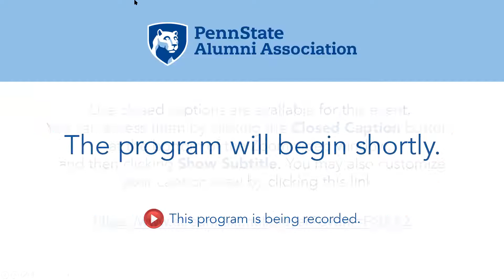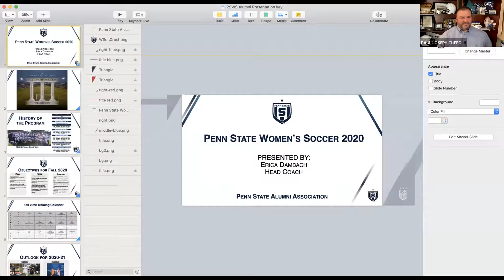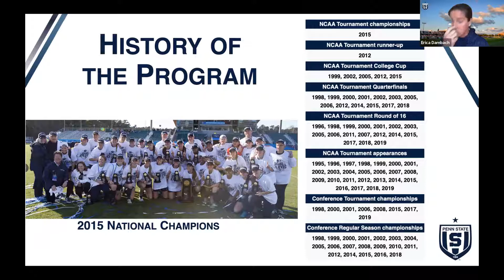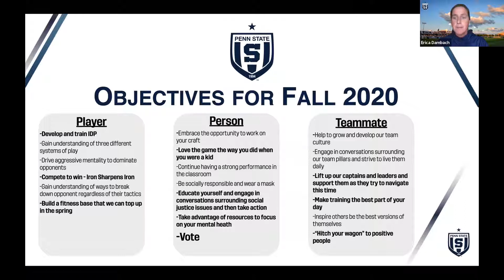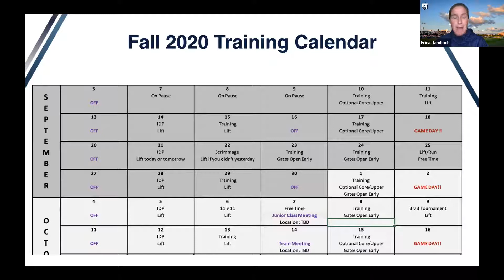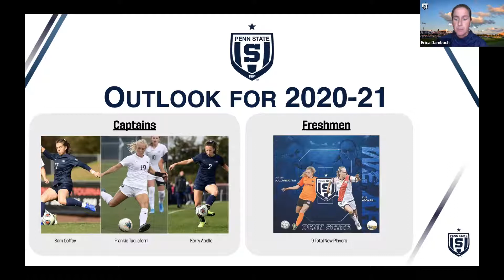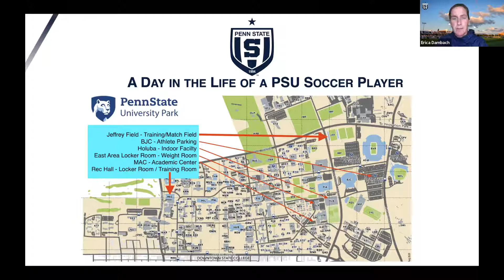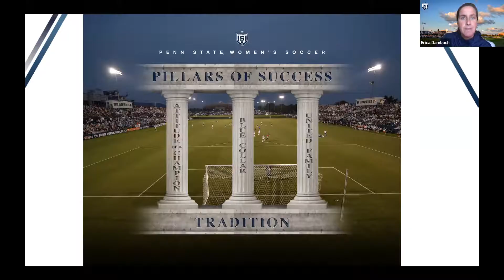Virtual Speaker Series - Pursuing Excellence at Penn State with National Champion Erica Dambach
Penn State women’s soccer head coach Erica Dambach’s success is nearly unmatched. She has accumulated 259 career wins and holds a .706 winning percentage in 17 seasons as a head coach. A two-time National Coach of the Year and four-time Big Ten Coach of the Year, Dambach has led her teams to 16 NCAA Tournaments, 10 Big Ten titles, four Big Ten Tournament titles and the 2015 NCAA National Championship. Dambach will share perspective on the women’s soccer program, how the team is responding to COVID-19, the outlook for 2020-21, and more.

Erica Dambach is entering her 14th season as head coach of the Penn State Women’s Soccer team. Prior to coming to Penn State, Dambach earned a Bachelor of Science degree in biology from William & Mary and a Master’s degree in business administration from Lehigh University. The Huntingdon Valley, PA native also holds an NSCAA Advanced National Degree and a USSF “A” Coaching License. Erica resides in State College with her husband, Jason, and their two daughters, Addie and Kylie.